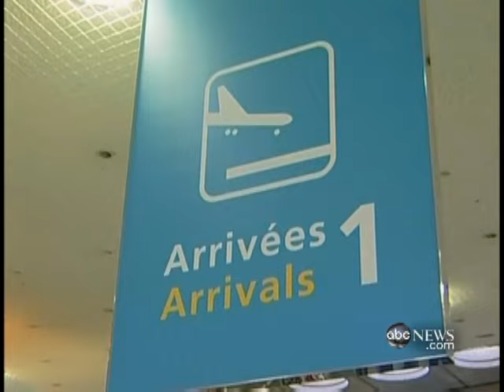Missing Air France Flight 447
Officials fear worst in missing Air France plane that was carrying 228 people.